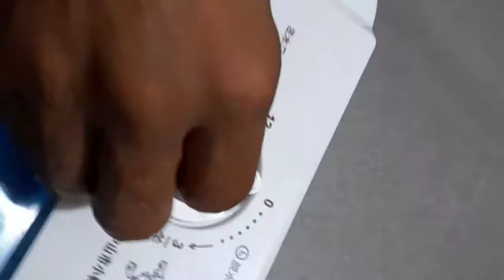Yoko Mini Washing Machine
Brand new Mini Washing Mashing! Ni machine ndogo za kufulia zenye uwezo wa kufua na kukamua nguo kilo 3. Ipo portable kiasi ambacho inakuruhusu kuibeba na kuhama nayo, haili umeme kutokana na udogo wake (mtu yoyoye anamudu matumizi), inarahisisha shughuli za ufuaji hususan kwa mabachela, wenye shughuli za kusafiri (kama madereva), wanafunzi wa chuo, watu wa maofisini kama vile wenye saloons na kina mama wenye watoto wachanga (punguza shurba za kufua nguo za mtoto kwa kutumia Yoko mini washing machine)
Unaipata kwa 130,000Tsh! Tupo Dar Kigamboni Ferry opposite na sheli ya Kobil